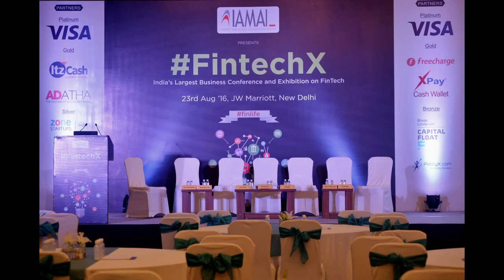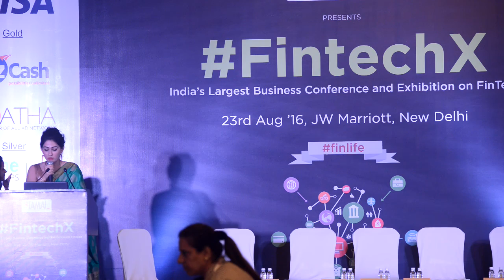letsTalk DV For FintechX India Largest Business Conference & Exhibition on Fin Tech